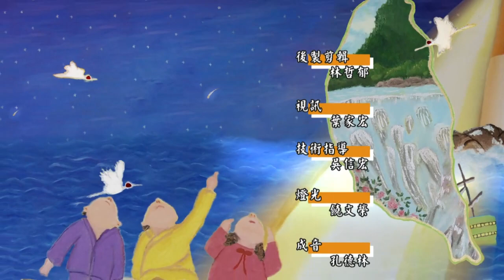2020.09.16 阿嬤佮阿公的歌【福爾摩沙音樂廳】—簡上仁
以親情做題材的台灣歌相當豐富，然而其中關於阿公、阿嬤的部分較少，藉由孫兒的眼，可以看到長者給予的關懷與活力！

劉福助〈阿嬤的話〉寫出升級為阿嬤的女性，對傳統媳婦的處事看法；〈ABC，狗咬豬〉則是孫兒對阿公阿嬤開玩笑，極具趣味性；向陽〈阿嬤的目屎〉一詩勾勒嬤孫情，當帶大自己的阿嬤入土，孫兒的感念無止無盡。

寫阿公的台語歌或詩，相較於阿嬤又更加稀少。向陽寫過一首〈阿公的薰吹〉，描繪阿公拿著煙斗講過往光榮，引領兒孫走向大路的情景。而在2018年，簡上仁應衛福部國民健康署創作〈阿嬤佮阿公〉，透出長者的健康活力、達觀慈祥，曲調輕快活潑，朗朗上口。

隨著醫療進步，國人平均年齡上升，長者身心健康更受到重視。簡櫻汝寫〈長壽花〉，表達出人老心不老的狀態，保持年輕心情，自然活得年輕！